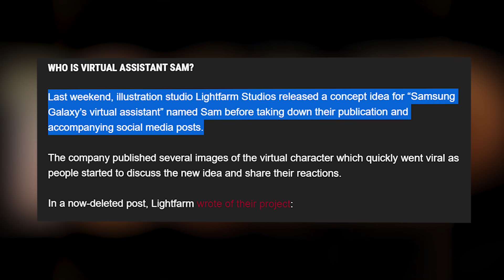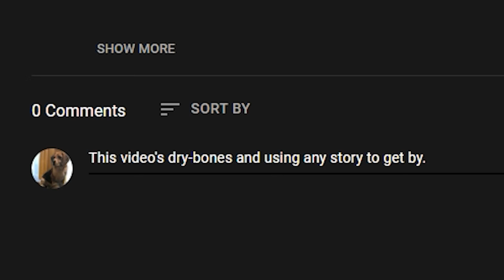Samsung Sam Replaces Lady Dimitrescu as the Internet's Girlfriend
Samsung's Sam may not ever be a real thing, but the internet has lost it for her.